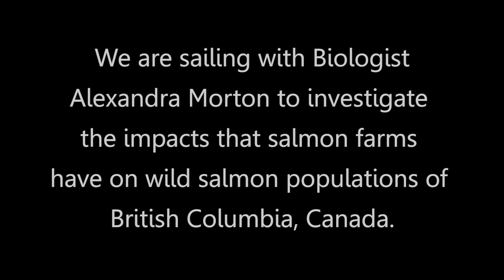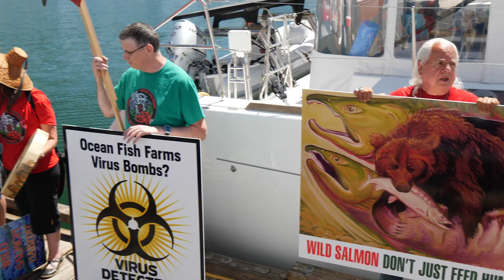OpVirusHunter Operation Virus Hunter Episode 01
Watch our new web series OpVirusHunter Episode 01.

We are in Canada to protect wild salmon from a big threat. Find out all about it on the first campaign video.

Visit our Operation Virus Hunter website for more information or to make a donation